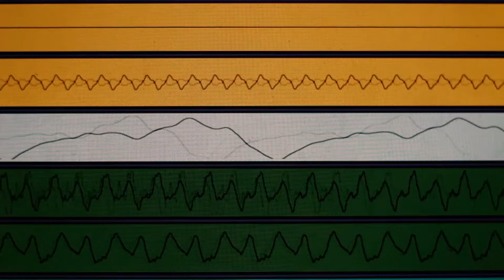Andrew Chris - When I Wake [The Modern Blues]